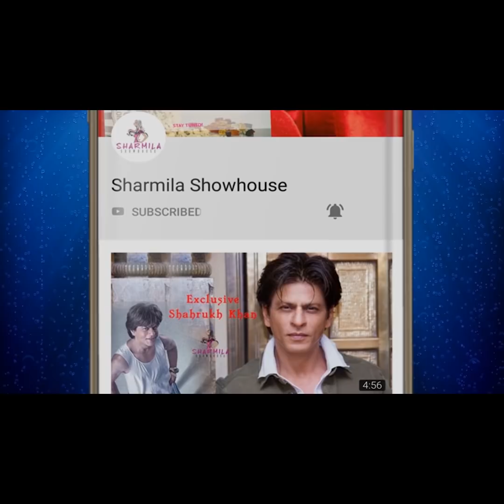জুনের সঙ্গে পরম-যিশু-শুভশ্রীর নাগিন ডান্স | না দেখলে মিস করবেন | June Malia | Subhashree | Jisshu